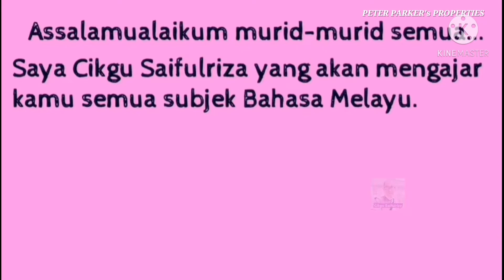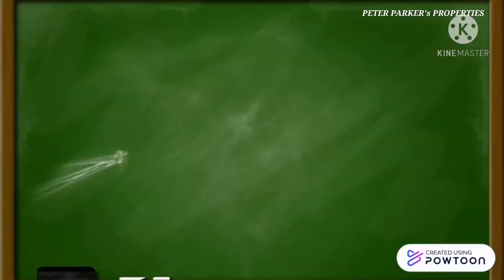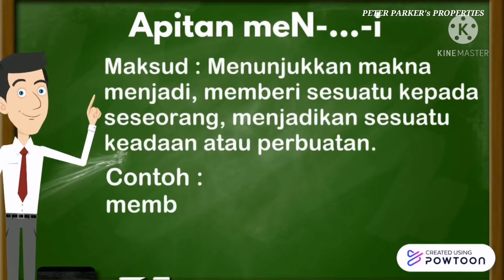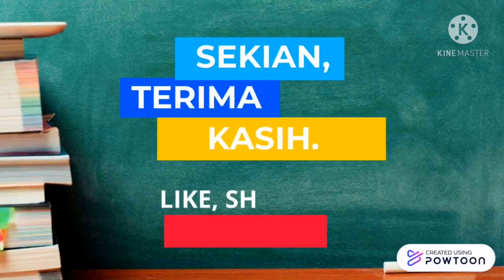Imbuhan Apitan (3 Alkhindi & 3 Arrazi)